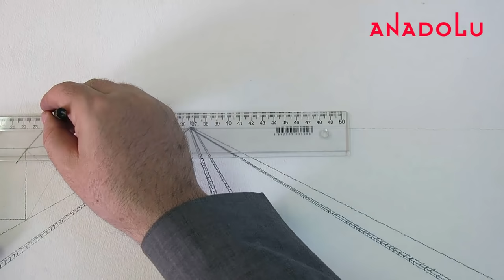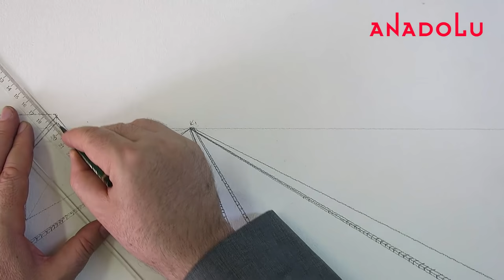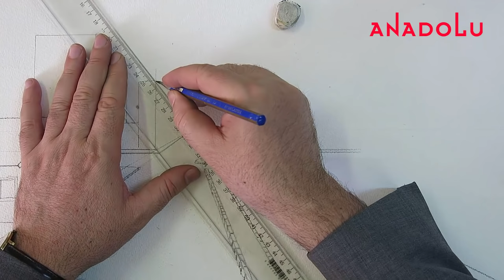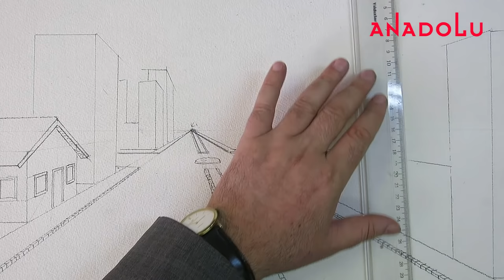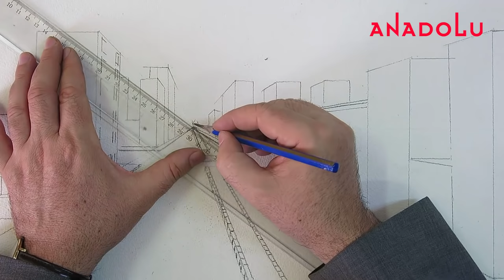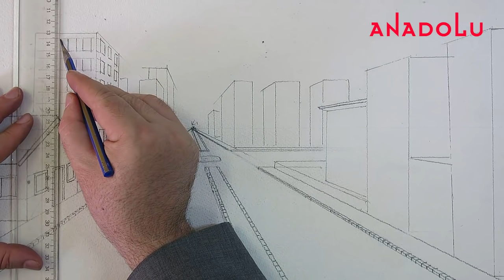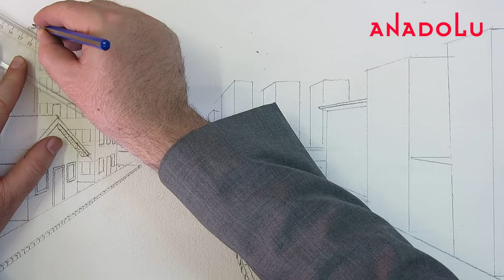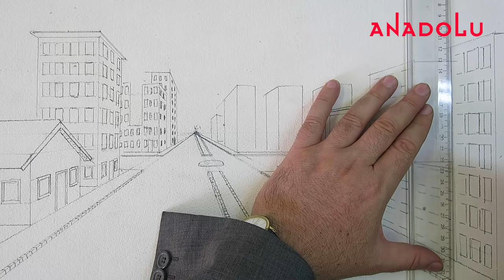Tek Noktalı Bir Sokak Çizimi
Çizim Evleri
çizim evleri olarak hizmet veren bazı merkezler bulunmakta ve bunların verdikleri eğitimlerde değişik kalitelere sahip olmaktadırlar. Biz Anadolu Sanat Merkezi olarak kalitemiz ile kendini ispat etmiş bir merkeziz ve öğrencilerimizin kendilerini geliştirmeleri için de profesyonel öğretmenler ile hizmet vermekteyiz.

Burası ayrıca etüt evi olarak da hizmet vermekte ve öğrencilerin derslerine katkıda bulunacak eğitimleri burada okul sonrası kalan zamanları için de alabilmektedirler. çizim evleri olarak öğretmenlerimiz öğrencilerin kurs aldıkları konular ile ilgili gelişimlerine yardımcı olmanın yanında ayrıca okul hayatlarının da başarılı bir şekilde devam etmesi için yardımcı olmaktadırlar.

Çizim evleri arasında en yüksek kalitede eğitimi vermenin yanında kurs saatleri ve fiyatları olarak da sizlerin yanınızda yer almaktayız. Burada ayrıca kültür ve sanat merkezleri arasında doğru seçimi yapmak için burayı ziyaret etmeli ve detaylı bilgiler almalısınız.